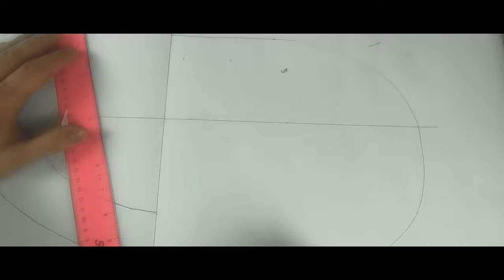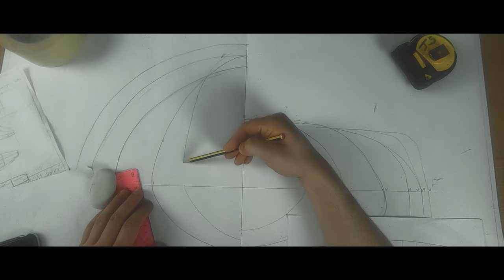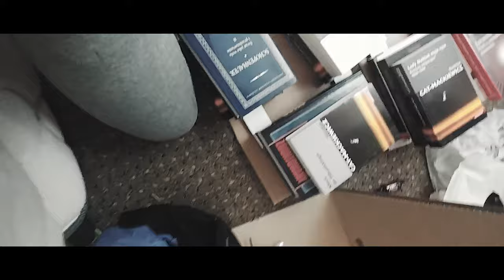IM BUILDING A 5 METRES LONG PAPER BOAT (Tryton project) Part 1 (Prod. by Soulker)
It's been a year since the Caricature of ambitions movie where I said I'll sail around the world in next 5 years.

I have 4 years left so I would like to show what I've done so far to reach the bare minimum which is to build a paper boat, sail at least 100 km in it but raise the outcome as much as possible.